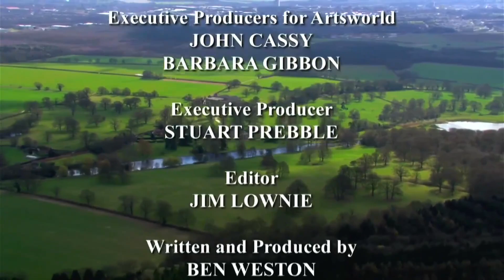A Liberty Bell Production/Sky Arts (2006/2007)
From National Trust: National Treasures episode "The Vyne" (S01E03), captured from Sky Arts on October 3, 2023.

Some episodes, such as this one, don't include the Sky Original logo at the end. Since the Sky Original logo seems to be added manually by the station, it's rather odd that only some episodes get it while others don't.